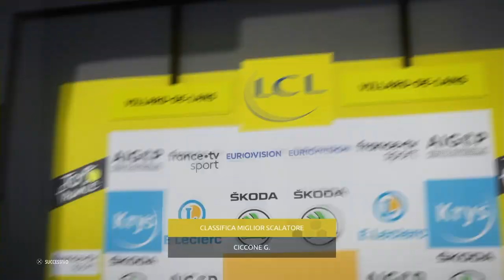LE ALPI-Tour de France 2020 ITA-#16